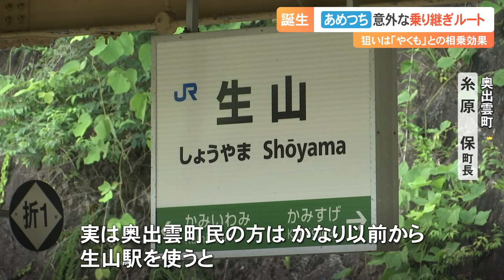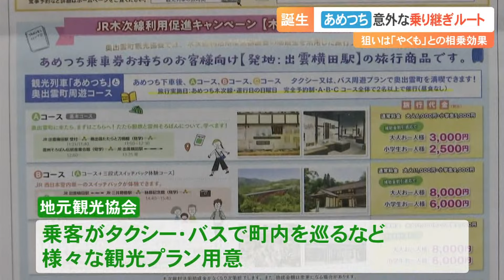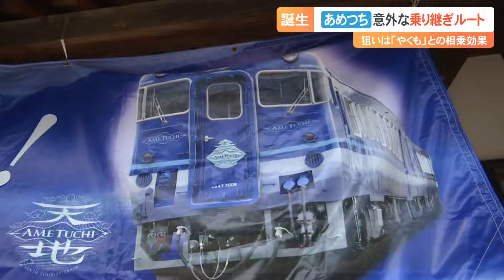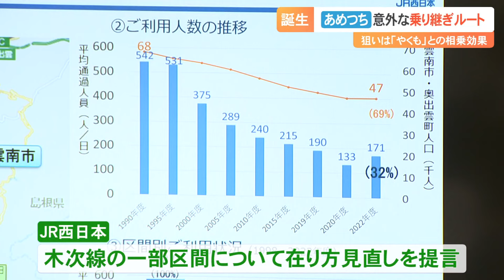観光列車「あめつち」に意外な乗り継ぎルート誕生…狙いは「やくも」との相乗効果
去年秋に引退したトロッコ列車「奥出雲おろち号」に代わって、この春からＪＲ木次線に乗り入れるようになった観光列車「あめつち」。地域の外から来て乗るのが難しいとの声にこたえた乗り継ぎルートが誕生し、京阪神などからの乗客増加を狙います。